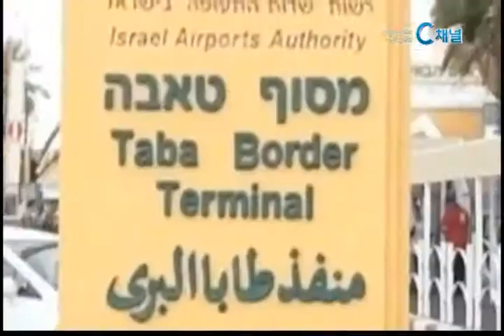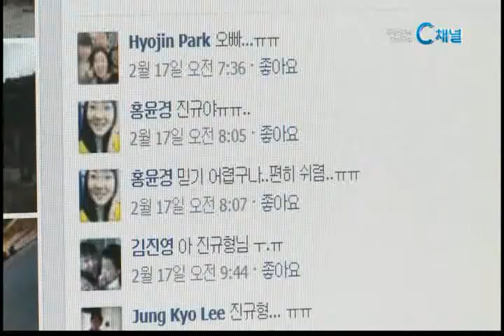[C채널뉴스] '이집트 폭탄 테러' 살신성인으로 큰 피해 막아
이집트에서 일어난 진천중앙교회 성도들의 폭탄테러 피해와 관련해 인솔자들의 살신성인이 더 큰 피해를 막았다는 주장이 현지에서 전해지고 있어 훈훈한 감동을 더 해주고 있습니다. 백낙균 기자의 보도입니다.

여행사 대표인 제진수 씨는 테러범이 버스에 탑승하려는 순간 곧바로 밀쳐내 버스에 타고 있던 많은 성도들의 목숨을 구한 것으로 전해졌습니다. 제씨는 평소에 어려운 사람들을 도와 왔으며 한인사회에 적극 활동해 왔다는 것입니다.

여행 가이드로 함께한 김진규 목사도 파편을 온몸으로 막아내 더 큰 희생을 막아낸 것으로 전해지고 있습니다.
이같은 사실은 현지에 도착한 김목사의 큰형인 김진성 목사가 진천중앙교회 성지순례 관계자들을 만난 자리에서 확인했습니다. 두 사람의 희생이 없었다면 더 많은 사람들이 희생을 당했을 것이라는 것이 현지의 분위기입니다.

두 사람의 희생정신이 알려지자 김진규 목사의 SNS에는 김목사의 값진 희생을 높이 평가하는 글들이 이어지고 있습니다. "아직 할 일이 많으신데 왜 이렇게 빨리 가셨느냐", "선교지로 떠날 날이 얼마 남지 않았다면서 들떠 하며 신나하던 목소리가 아직 생생한데..." 등의 글을 남기며 애도하고 있습니다.
김진규 목사는 오는 3월 선교훈련을 떠나기 전 바울의 선교지 탐방을 겸해 일행과 동행하다 사고를 당한 것으로 알려져 안타까움을 더하고 있습니다.

김진규 목사는 목포해양대와 백석대 신대원을 나왔으며, 3형제들이 다 목회자인 것으로 전해지고 있습니다. 김목사는 지난해까지 시냇가푸른나무교회에서 3년간 부목사로 재직하다 선교훈련을 받기 위해 올해 초 사임했습니다.